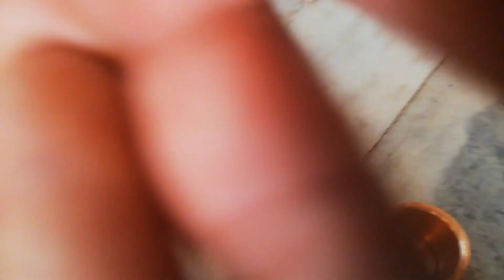Agnisukt vishnusukt sarpsukt ved mantra shlok sanskrit mool jyeshtha ashlesha Nakshtrashanti puja ze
BORIVALI EAST
BHAVESH DAVE
HORSESCOPE ,ASTROLOGY ,ALL KINDS PUJA
,NUMEROLOGY ,VASTU,
     BLACKMAGIK-VASHIKARAN.
AWARDWINNER.   WATCH MY TV SHOWS AMAZON FIRE STICK ,YOU TUBE, AIRTEL DTH, VIDEOCON DTH, DISH TV, SONY LIVE APP.